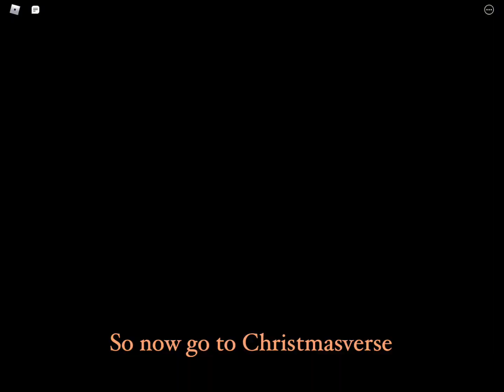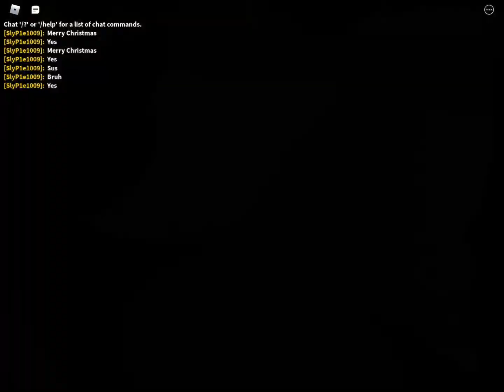Roblox: NPCs are becoming smart | How to get the Christmas Badge even it is not Christmas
Hello, I will show you how to get the Christmas Ending even though it’s not Christmas.
So this is really delayed I know but I just did it anyway so enjoy!
I will do other videos like this, so you can get the Ending.
And that’s it I hope you enjoy and cya!